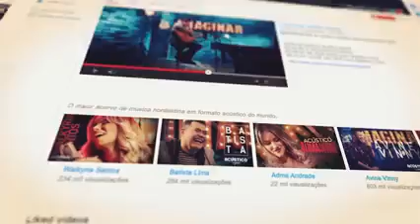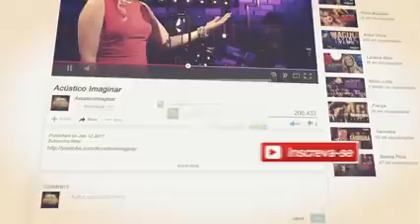MORRE CANTORA E COMPOSITORA RITA DE CÁSSIA